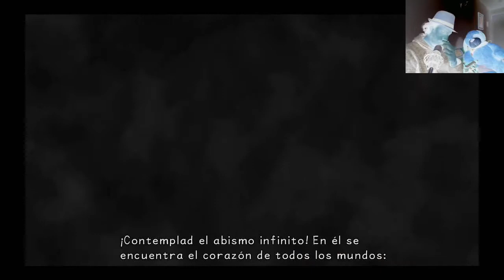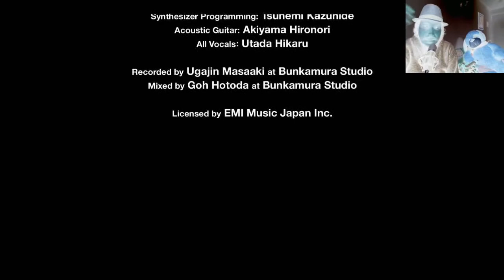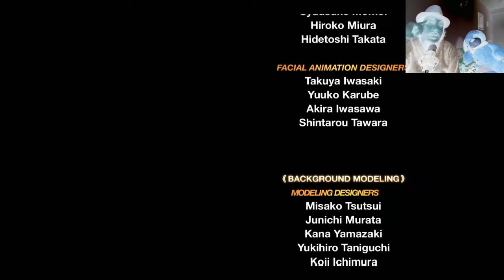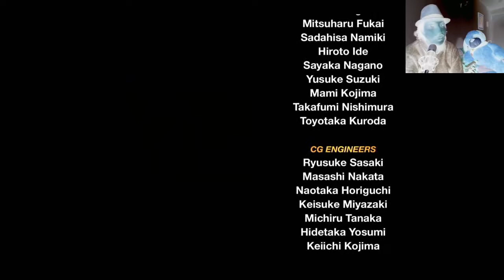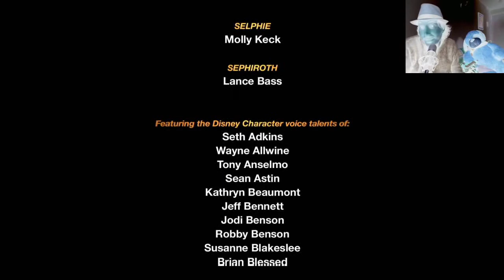Kingdom Hearts Final Mix | Gameplay | Español | Cap 25 | PS4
Kingdom Hearts Final Mix | Gameplay | Español | PS4 | @Disney | Square Enix | RPG